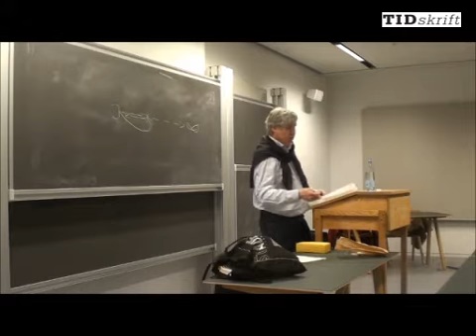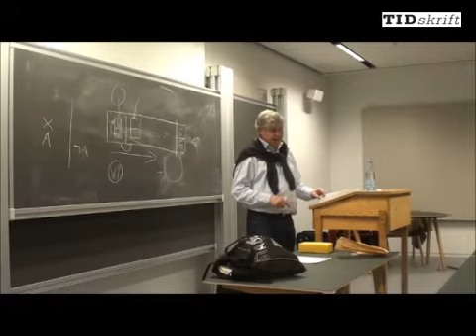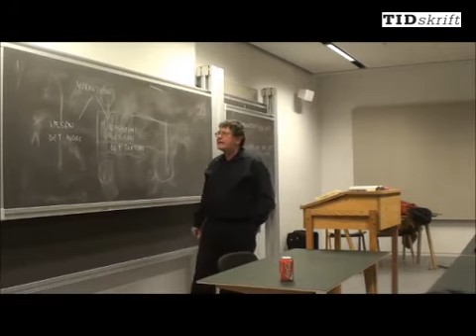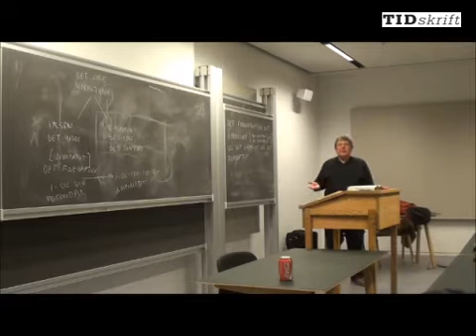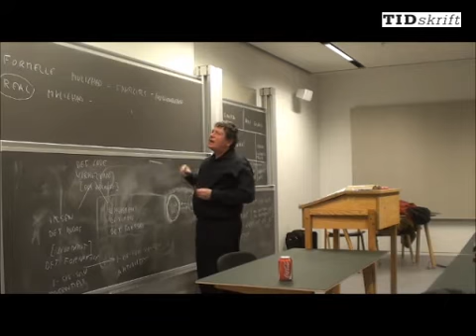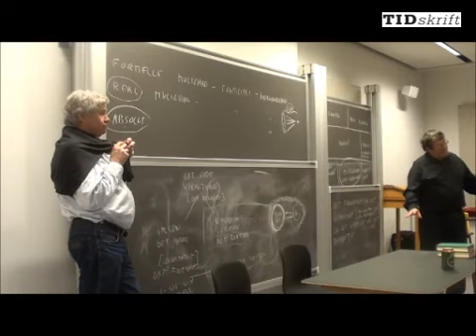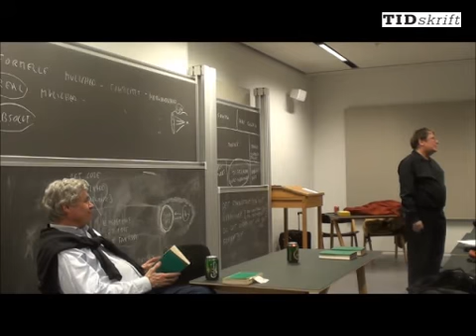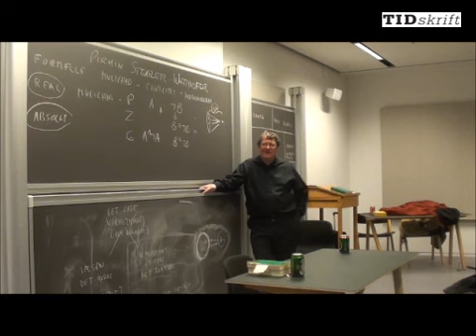At forstå Hegel - en anden introduktion til Hegels filosofi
Foredrag afholdt på Københavns Universitet, det Humanistiske Fakultet fredag d. 27. februar 2015.

Arrangeret af TIDskrift v. Andreas Mebus og Lars Bjørn Kristensen.

TIDskrift er stolte over at kunne præsentere Jørgen Huggler og Poul Lübcke, som i videoen giver en alternativ indgang til Hegels filosofi.

De fleste filosofistuderende har i forbindelse med kongerækken af filosoffer stiftet bekendtskab med Hegel, og med tungen lige i munden læst uddrag af Phänomenologie des Geistes. Derfor vil dette foredrag tilbyde alle Hegel interesserede en anden vinkel på Hegel; nemlig en introduktion til hans filosofi gennem Wissenschaft der Logik og Enzyklopädie der philosophischen Wissenschaften. Foredraget tager udgangspunkt i Enzyklopädie der philosophischen Wissenschaften §§ 142-159, og Wissenschaft der Logik’s hele tredje afsnit i Bog II.